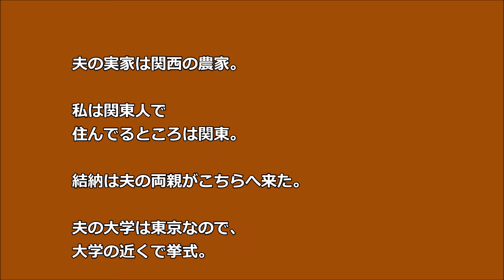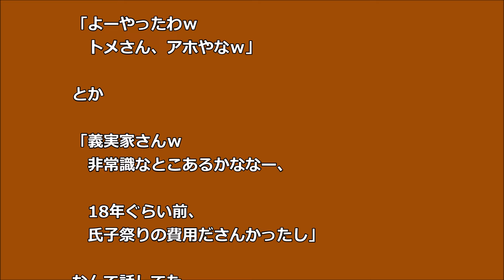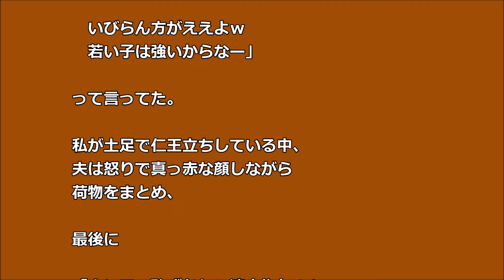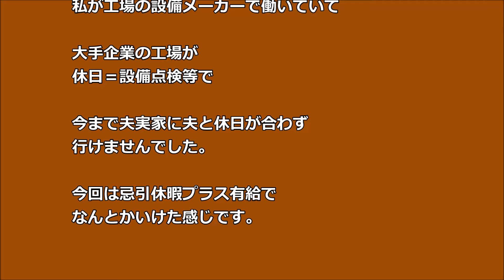【スカッとする話】 ウト父の葬式でウトメ 「親戚にお酌して」 すると親戚全員が無視